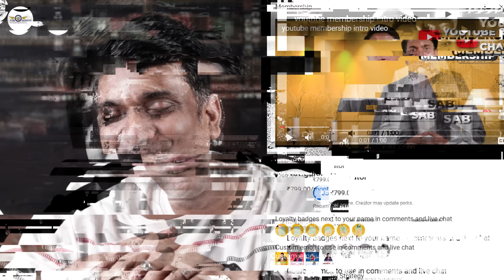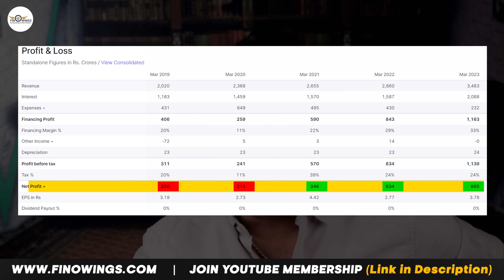IREDA Share BUY SELL HOLD ? | IREDA Share News